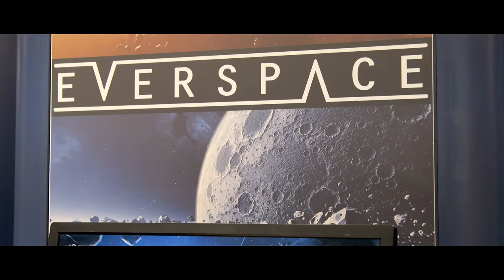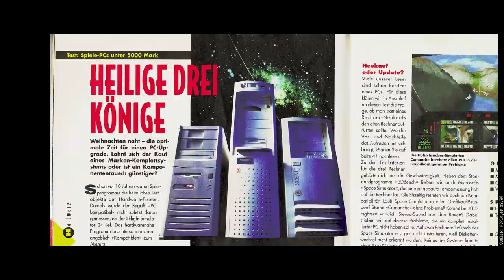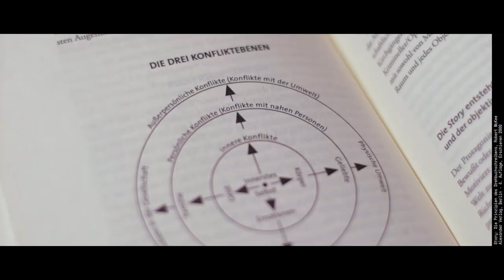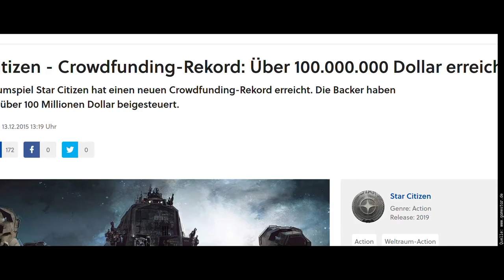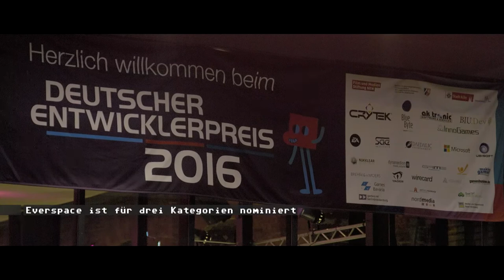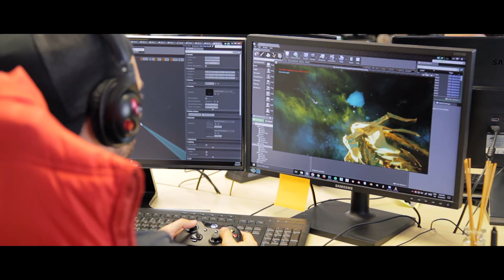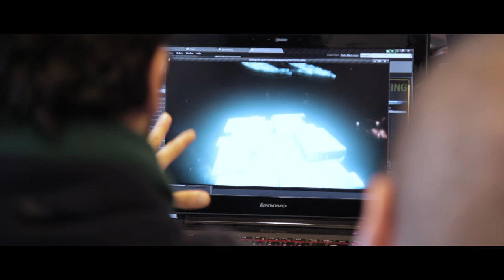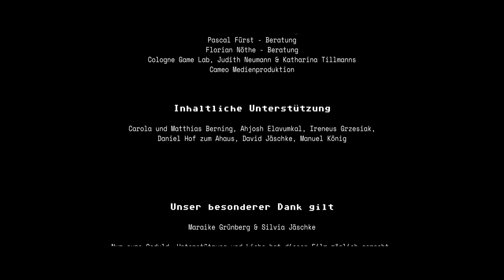space.games.film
▬ ENGLISH

A cinematic journey into digital space with a look behind the scenes and the eventful history of a special genre.

About the film:

“space.games.film” is not a making of and not a game report. The film wants to give an insight into the scene. It shows the people and characters behind the games. Furthermore, we will take a look at the history of space games with developers and game specialists and we will examine the mechanisms and peculiarities of the genre.

Language & Subtitles:

Film language is mostly in German (with English subtitles available for those parts) and some parts in English. Additionally there is a bilingual subtitle track (Esperanto) with English and German together alternating for when the opposing language is being spoken.

▬ DEUTSCH

Eine filmische Reise in den digitalen Weltraum mit Blick hinter die Kulissen und auf die bewegte Geschichte eines besonderen Genres.

Über den Film:

„space.games.film“ ist kein Making of – kein Spielebericht. Der Film will einen Einblick in die Szene geben. Er geht auf die Menschen und Charaktere hinter den Spielen ein. Des Weiteren werden wir mit den Entwicklern und Game-Spezialisten in die Weltraumspiele-Historie eintauchen und die Mechanismen und Eigenarten des Genres beleuchten.

Sprache & Untertitel:

Der Film enthält englischsprachige Abschnitte, welche Deutsch untertitelt werden können. Des Weiteren gibt es eine zweisprachige Untertitelspur (Esperanto) mit abwechselnd Deutsch und Englisch zusammen für die jeweils andere gesprochene Sprache.

▬ INDEX

0:00 - Intro
1:46 - Gamescom 2016
4:15 - Björn / Cologne Game Lab
5:26 - Space
7:40 - Space games
8:58 - Michael G. / GameStar
11:27 - Origins of space games
13:30 - Space game highlights
16:59 - Downfall of space games
23:58 - Darkstar One
25:36 - Bernd / Egosoft
30:02 - Renaissance
36:51 - Space game mechanics
39:17 - Michael S. / Rockfish Games
45:03 - German Developer Prize
46:59 - Roguelike
47:49 - German developer scene
49:06 - Andreas / Daedalic West
56:59 - Funding
57:41 - Rob / Blackbird Interactive
1:01:54 - Final Conclusions
1:04:56 - Gamescom 2017
1:07:10 - Star Citizen event / Chris Roberts
1:08:58 - Poster for a friend
1:10:19 - Bern, Michael S. and Michael G. final words
1:11:58 - Chris Roberts final words
1:12:49 - Where are they now
1:14:40 - End credits

Rest in Peace, Johannes Schelle